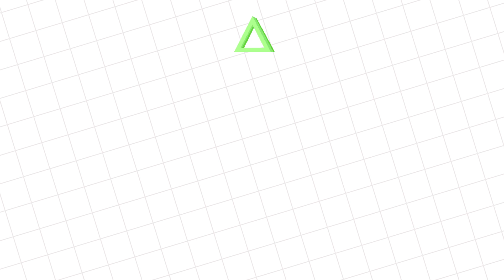VR Space Pirate Trainer Sim Let's Play with VTubers Ryan's Mommy VS. Daddy